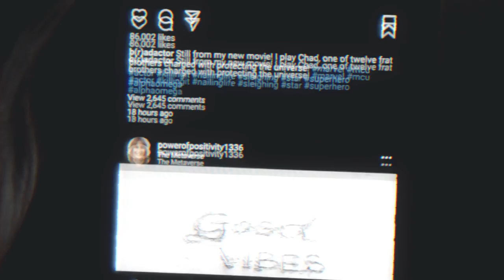Hold On - James Lanman (Official Music Video)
The official music video for the new single Hold On by James Lanman.

@jameslanman on Instagram
@iamjameslanman on TikTok
@jameslanman on Twitter

Directed by: James Lanman
Edited by: Canon Brownell
Song Produced by: James Lanman
Song Mixed and Mastered by: Chris Harbach

Featuring:

Aaron Ameen
Abby Laura
Alanna Lanman
Alex McColgan
Anna Katz
Ariana McKeeman
Ben Zisk
Caitlin Landesberg
Carrie Lanman
Catherine Katz
Cheese Gerbung
Chip Gerbung
Christopher Lavoie
Connor Lanman
Courtney Johnson
David Goad
Debbie Bocci
Emily Chapman
Dylan Chapman
Emily Lanman
Emily Leung
Erica Everage
Fritz Lanman
Glitzy Von Jagger
Heather Finley
Isaiah Ashburn
Jacque Vavroch
Jamie Cannon
Jessica Leung
Jin Wang
Julia Eng
Marlowe Chung
Jeremy Arscott-Moore
JJ Gerber
Jonathan Jaarnek Norén
Kajsa Borg
Kat Chung
Kate Powers
Lacy Todd
Lambie Lanman
Laura Schultze
Maura Koenig
Laura Steele
Leslie Rusk
Ligers
Max Lanman
Meghan Powers
Melissa Lanman
Michael Ball
Michelle Clary
Miranda Burt
Nathan Oliver
Nuo Yan
Oliver Katz
Priya Sinha
Rachel Rosen
Ramon Jackson
Rick Lanman
Roz Holmes
Stephanie Costa
Suedy McKeeman
Taylor Lavoie
Tiffanie Hawkins
Tris Arscott-Moore
Trucynda Hawkins
Tyler McKeeman
Yana Mlynash